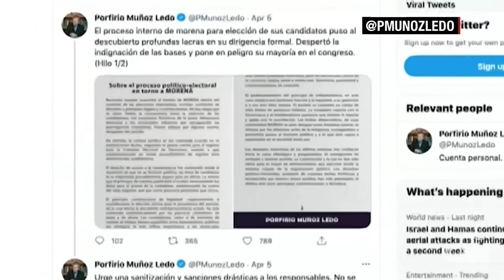¿Quién fue Porfirio Muñoz Ledo? Así fue la carrera de este prominente político mexicano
Porfirio Muñoz Ledo de 89 años, uno de los políticos más importantes en el gobierno mexicano desde hace varias décadas, falleció el domingo 9 de julio según una publicación en Twitter hecha por sus hijos. Ahora, la nación mexicana reacciona ante esta impactante noticia.